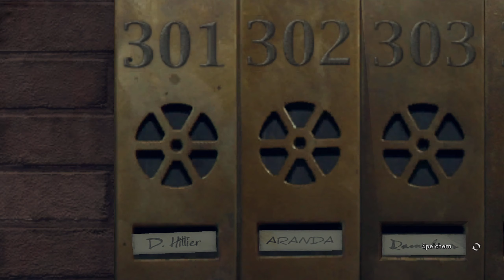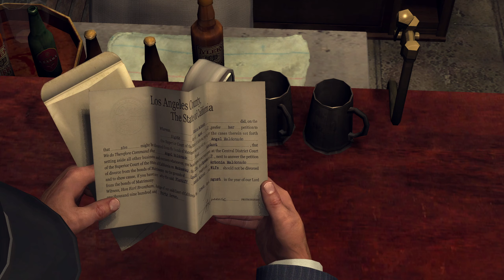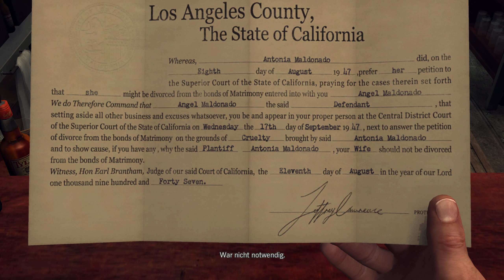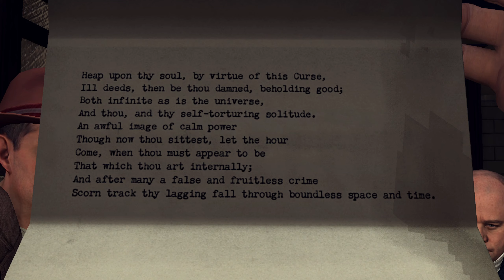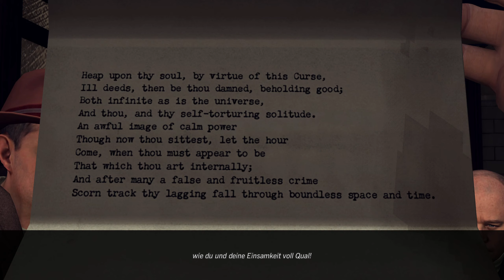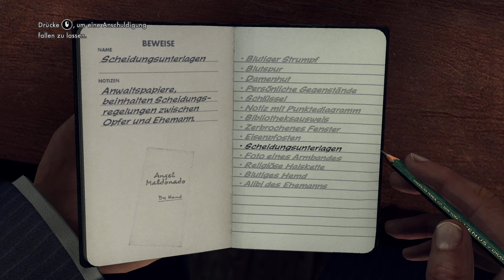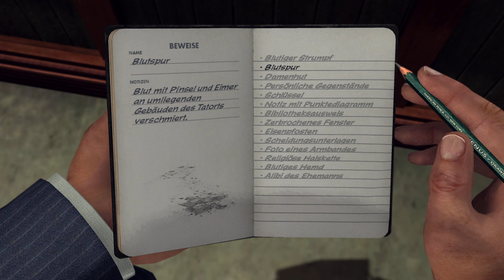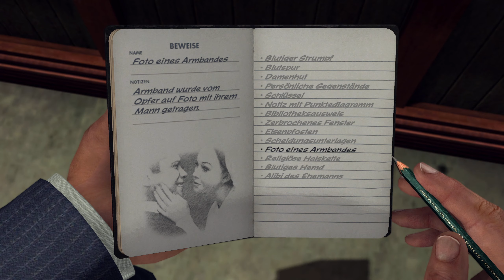14: Kranke Männer brauchen Hilfe 👮 L.A. NOIRE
14: Kranke Männer brauchen Hilfe 👮 L.A. NOIRE

► GOG: ...
► Origin: ...
► Web: ...

Mit einer bahnbrechenden neuen Animationstechnologie, die jede Nuance der Gesichtsbewegungen der Schauspieler in erstaunlicher Detailgenauigkeit erfasst, ist L.A. Noire ein Krimi-Thriller, der atemberaubende Action mit echter Detektivarbeit vermischt, um ein noch nie dagewesenes, interaktives Spielerlebnis zu liefern. Suchen Sie nach Hinweisen, jagen Sie Verdächtige und verhören Sie Zeugen, während Sie versuchen, die Wahrheit in einer Stadt zu finden, in der jeder etwas zu verbergen hat.